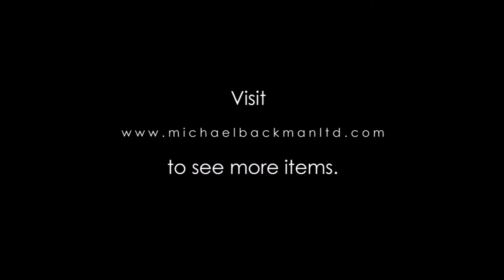6322 Sumatran Pottery Vase